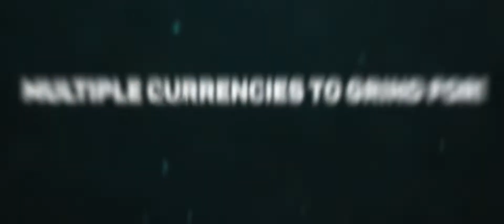ExodusMC ⋆ ✯ EXODUSMC ✯ SEASON 4 RELEASE ✯ SATURDAY 6TH AUGUST @ 3PM EST ✯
Welcome to ExodusMC's Season 4 trailer. Season 4 will be bringing a much greater gameplay and experience to all. With a bunch of new features we can guarantee you will be grinding!

So why not join us on Saturday 6th August @ 3pm EST!

✯ SERVER INFORMATION ✯
IP: ExodusMC.org